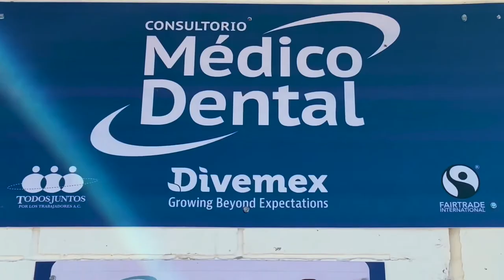Inauguration of the third dental office in the Culiacán plant, located in the Costa Rica project.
With the opening of this new office, the workers of the Costa Rica project benefit, since now they will have at their disposal this closest option to attend to their oral health.